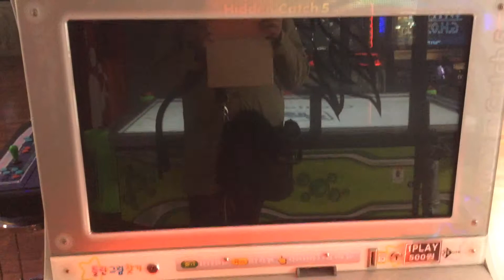Hidden catch 5 booting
this arcade board is windows xp embedded system